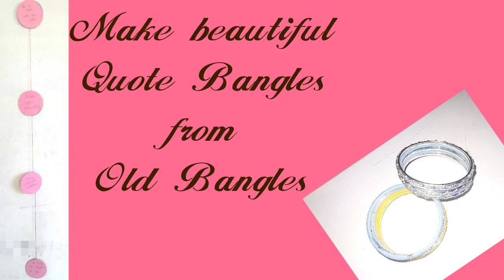REUSE OLD BANGLES | MY AFTERNOON PROJECT 2